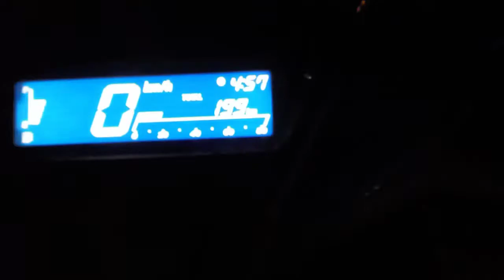Fishing fishing..ok lng kahit walang huli..